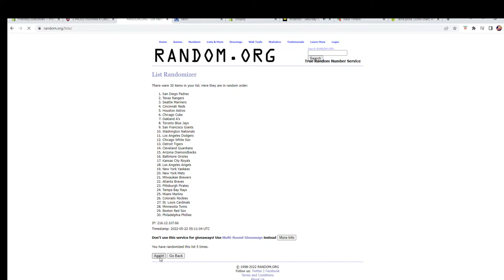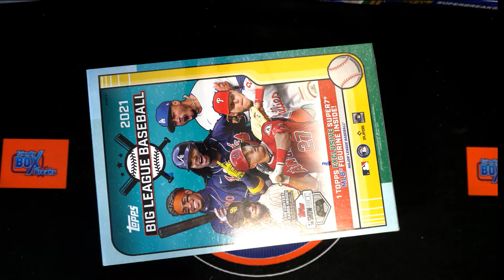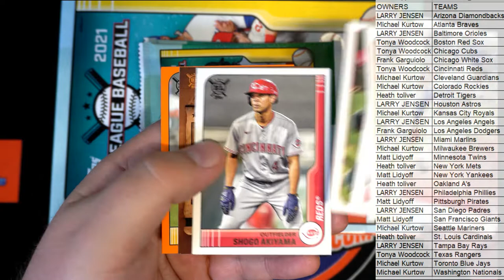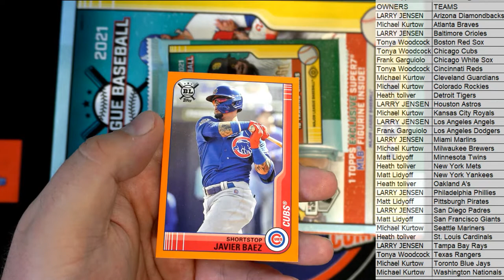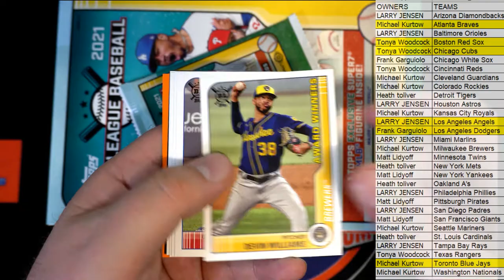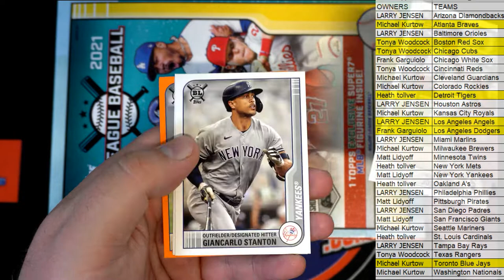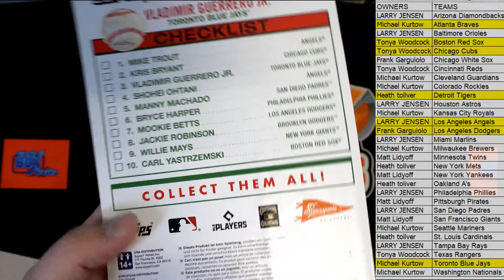2021 Topps Big League Baseball Collector Box ID 21BIGLEAGUE114